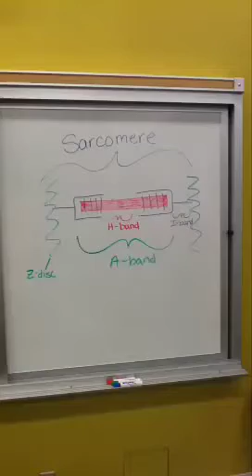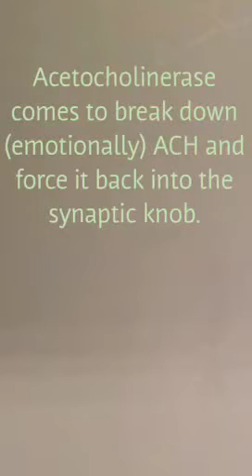Jacob Sara Hannah Michael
Student Project depicting the physiology of muscle contraction including actin myosin acetylcholine T tubules sarcoplasmic reticulum tropomyosin calsequestrin